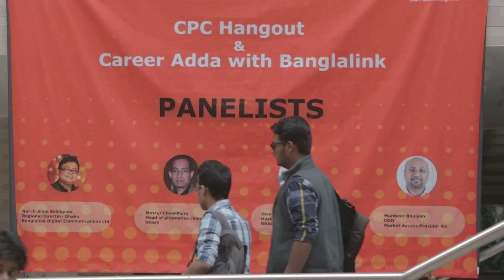banglalink visits North South University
Thank you North South University